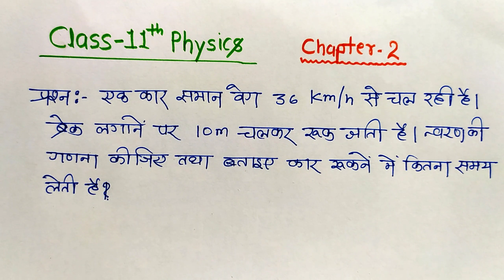Important Numerical Questions Ch-2 Class-11th Physics Part-4